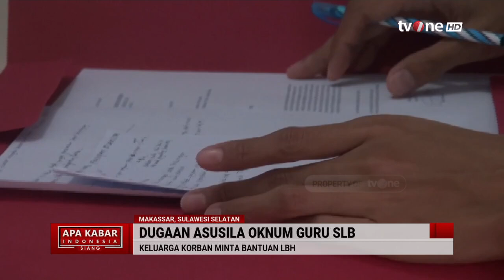Tampang Oknum Guru Diduga Asusila ke Murid SLB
AKIS, - Tampang Oknum Guru Diduga Asusila ke Murid SLB

AKIS01
GUS01
UK01